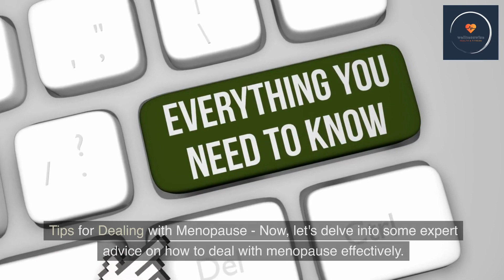Navigating Menopause: Your Ultimate Guide to Feeling Your Best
In this video, we're diving deep into the world of menopause – a natural phase that every woman experiences. Menopause marks the end of menstrual cycles and brings about hormonal changes that can lead to various physical and emotional symptoms.

🔍 Understanding Menopause: Learn about the science behind menopause and its impact on your body. Get insights into what to expect during this transition and why it's an essential part of your life journey.

💡 Expert Advice for Coping: Discover practical tips and expert advice on how to manage menopause symptoms effectively. From maintaining a healthy diet and staying active to exploring natural remedies and considering hormone therapy, we've got you covered.

🧘‍♀️ Managing Stress and Well-being: Stress management techniques are vital during this phase. Learn how practices like meditation, deep breathing, and mindfulness can improve your emotional well-being and overall quality of life.

💤 Prioritizing Sleep: Sleep disturbances are common, but there are strategies to enhance your sleep quality. We'll share bedtime routines, tips for creating a comfortable sleep environment, and more.

🌿 Herbal Remedies: Interested in natural solutions? We explore herbal supplements like black cohosh and soy, discussing their potential benefits and the importance of consulting your healthcare provider before trying them.

🌐 Building a Support Network: Menopause can be a shared experience. Find out how staying socially connected with friends, family, and support groups can positively impact your journey.

🩲 Vaginal Health: Addressing vaginal dryness is crucial. We'll talk about water-based lubricants and when it's best to consult a healthcare professional for personalized guidance.

🌈 Embracing Change: Menopause is a transformative time that can be embraced with grace and empowerment. Discover how to approach this new chapter with confidence and self-care.

Join us on this journey of understanding, growth, and feeling your absolute best during and after menopause. 🌼🌟